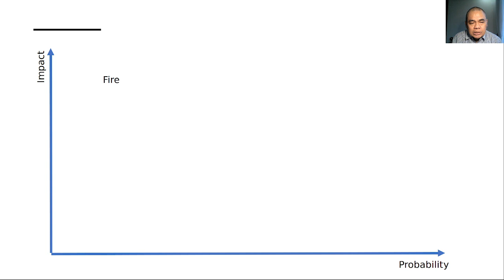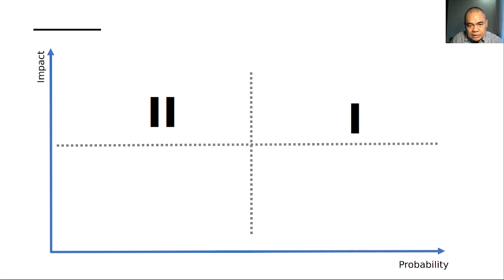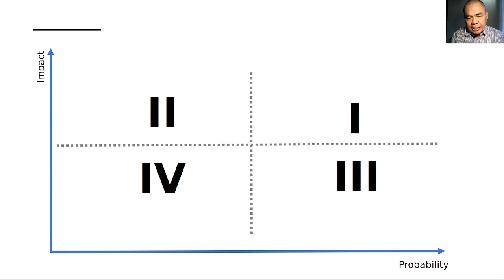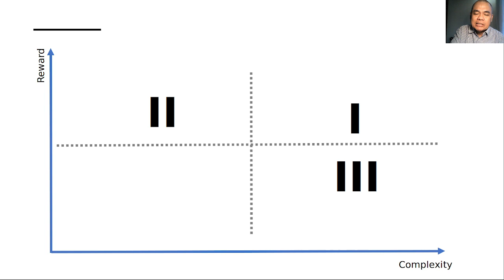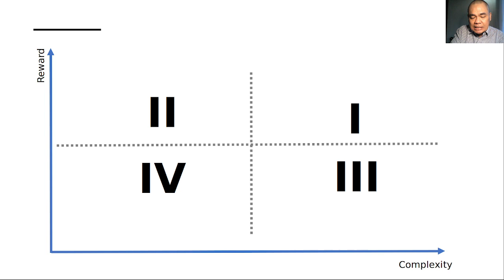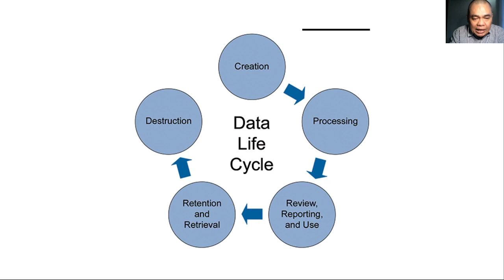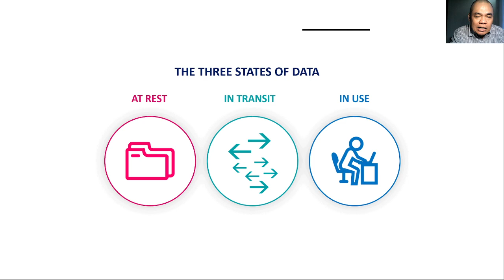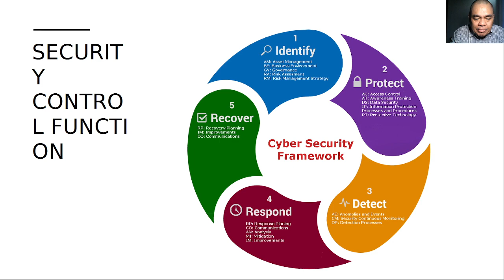Aspect pengamanan digital assets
Membahas aspek2 apa sajakah dalam pengamanan digital assets